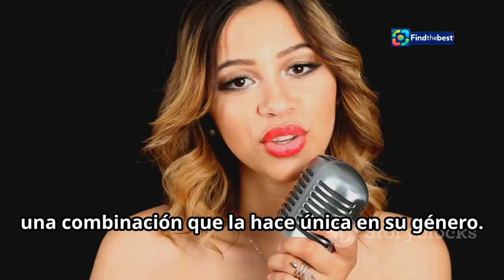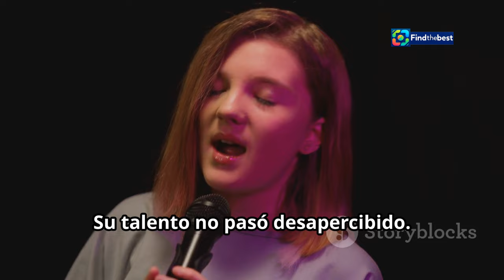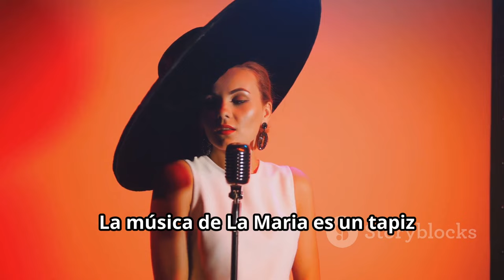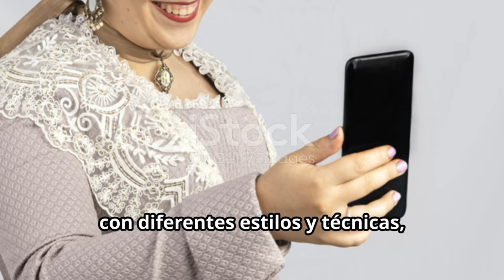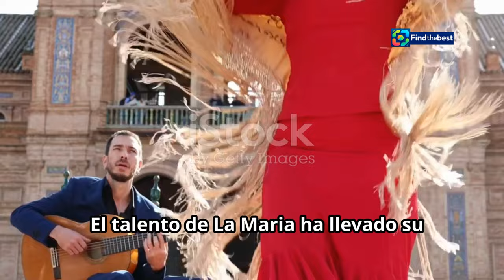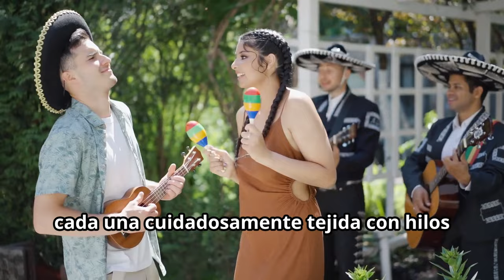Who is La Maria? The Rising Valencian Star at La Revuelta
OUTLINE:
00:00:00 A New Voice Rises
00:01:45 Rooted in Tradition, Reaching for the Future
00:02:32 A Testament to Talent
00:03:09 A Song of Resilience
00:03:51 Echoes of the Past, Hope for the Future
00:04:26 La Maria's Philanthropic Spirit
00:05:04 Bridging Generations Through Music
00:07:17 A Global Stage for Valencian Music
00:08:00 The Future is Bright for La Maria
00:08:44 Discover the Magic of La Maria

**YouTube Video Title (Spanish):** ¿Quién es La Maria? La Estrella Valenciana en Ascenso en La Revuelta

**Category:** Music

**Description (English):**
🎤✨ Meet La Maria, the talented Valencian singer who is taking the music scene by storm! In this video, we explore her incredible performance at "La Revuelta," where she pays tribute to those affected by DANA with her heartfelt song "Mon Vetlatori." 🎶💔

La Maria blends traditional Valencian music with modern sounds, creating a unique style she calls "traditional of the 21st century." 🌍🎵 Her debut album "L’Assumpció" has already won numerous awards, including Best New Artist at the Ovidi Music Awards. 🏆🎉

Join us as we dive into her inspiring journey, her musical influences, and her vision for the future of Valencian music. Don't miss this chance to discover one of the most promising artists of our time! 🌟💖

**Description (Spanish):**
🎤✨ ¡Conoce a La Maria, la talentosa cantante valenciana que está arrasando en la escena musical! En este video, exploramos su increíble actuación en "La Revuelta", donde rinde homenaje a los afectados por la DANA con su conmovedora canción "Mon Vetlatori". 🎶💔

La Maria fusiona la música tradicional valenciana con sonidos modernos, creando un estilo único que ella llama "tradicional del siglo XXI". 🌍🎵 Su álbum debut "L’Assumpció" ya ha ganado numerosos premios, incluyendo el de Mejor Artista Revelación en los Premios Ovidi. 🏆🎉

¡Únete a nosotros mientras profundizamos en su inspirador viaje, sus influencias musicales y su visión para el futuro de la música valenciana! No te pierdas esta oportunidad de descubrir a una de las artistas más prometedoras de nuestro tiempo. 🌟💖